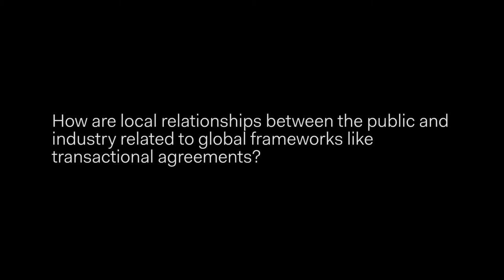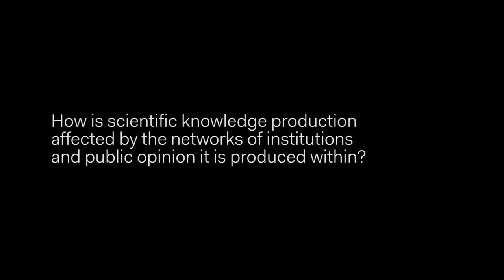Kaushik Sunder Rajan: Pharmocracy. Access and Care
Dangerous Conjunctures
Resituating Balibar/Wallerstein‘s “Race, Nation, Class”

Interview for Technosphere Magazine by Nick Houde